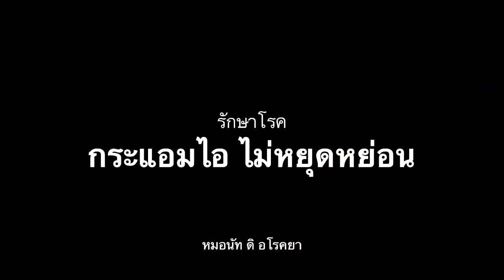รักษาอาการไอไม่หยุดหย่อน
รับชมแบบสดได้ที่เพจ facebook "ใครไม่ปวยยกมือขึ้น"